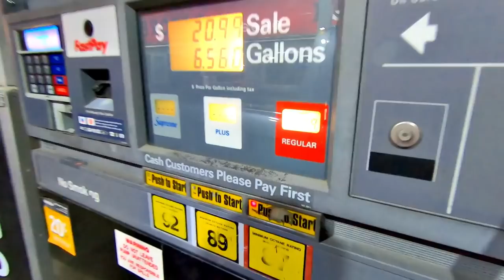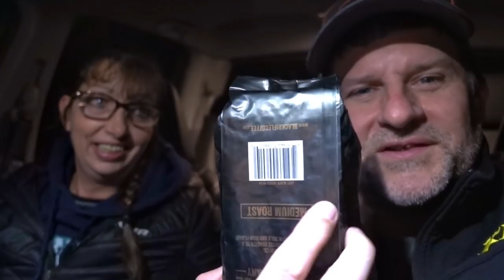youtube video #-60Sdco76Io